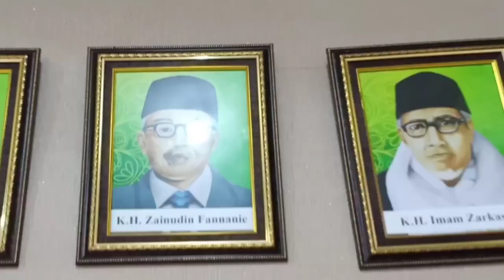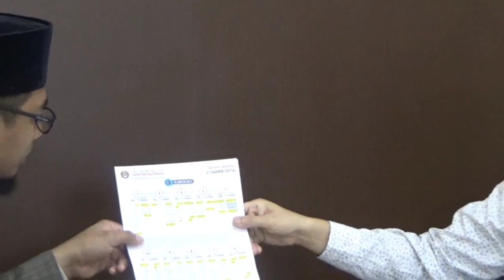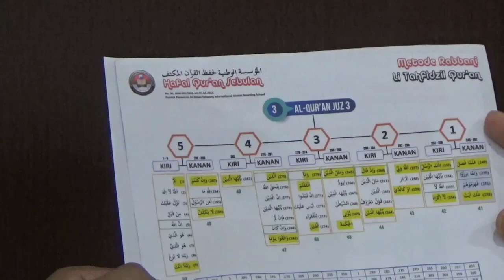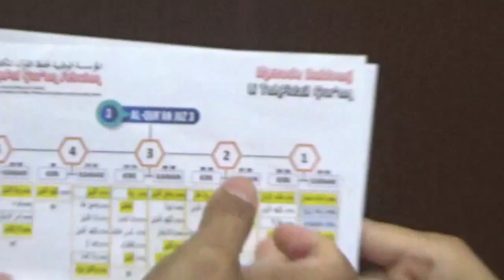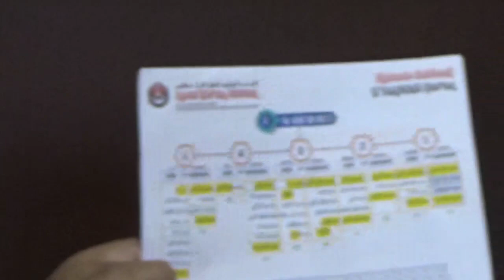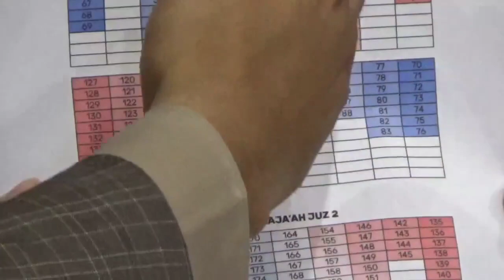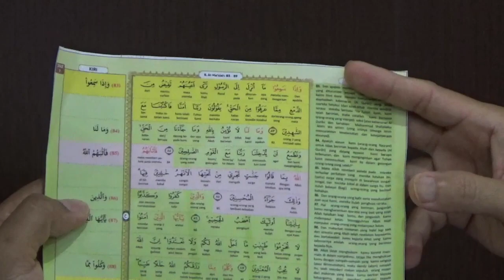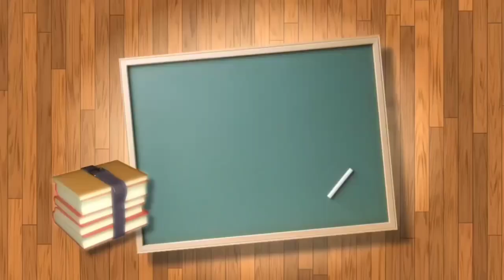AMAZING. Tahfizh Qur'an Metode Rabbani: Hapal Nomer Surat dan Posisi Ayat. Bisa Maju Mundur.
Tahfizh Qur'an Rabbani adalah metode menghapal Al-Qur'an yang dikembangkan oleh KH. Lalu Muhammad Mujahid Imaduddin, S.Hi, M.Ag, salah satu impinan Pondok Modern Al-Ikhlas Taliwang, Sumbawa Barat, yang juga alumni Pondok Modern Gontor.

Keunikan metode ini adalah menghapal nomer ayat dan posisinya. Dengan menghapal nomer ayat, orang bisa menghapal maju mundur, atas bawah, dan tahu letak ayatnya di bagian mana.

Cara ini membuat menghapal Al-Qur'an menjadi menarik. Di samping itu, membuat hapalan tidak lekas hilang. Metode ini cocok bagi yang baru menghapal, maupun ingin menghapal lagi lebih dalam.

Silakan simak video metode hapalan Rabbani di bawah ini. Amazing.